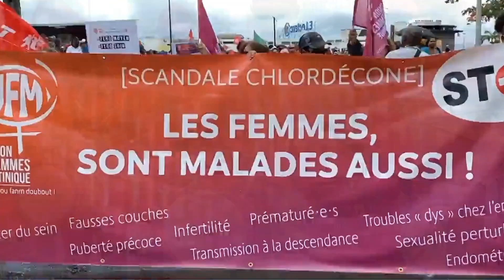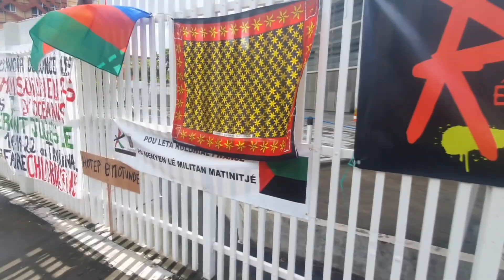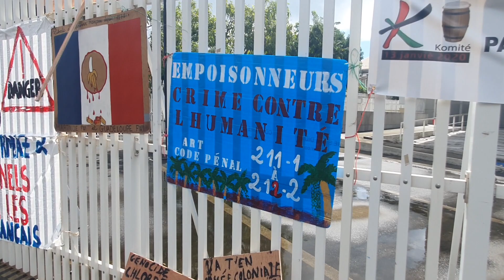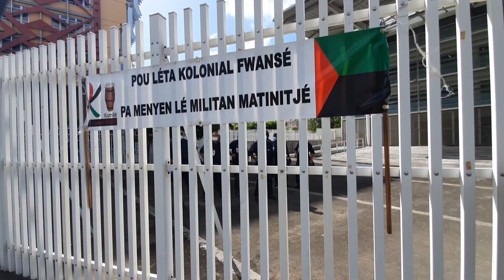SER CHLORDECONE ENRORE